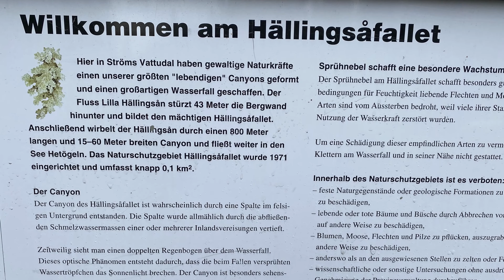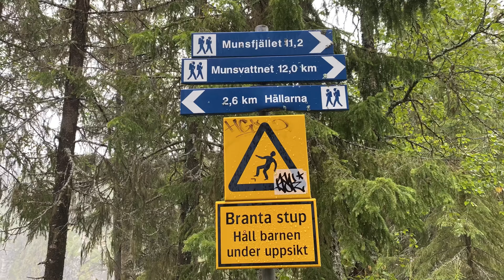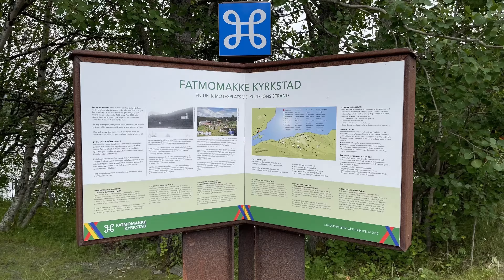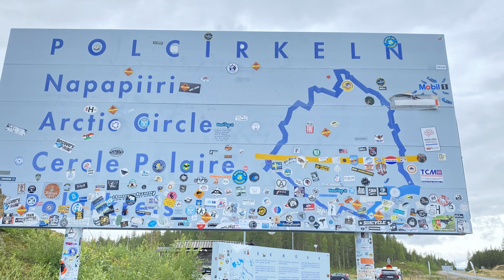Schweden 2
Unsere Reise durch Südschweden nach Lappland, mit Abstecher nach Aland .

Musik by
Terrasound
Musikfoxx
Frametraxx
Danke dafür!
Zufällige Werbung im Film ist nicht beabsichtigt!